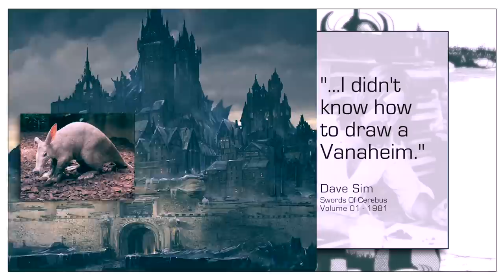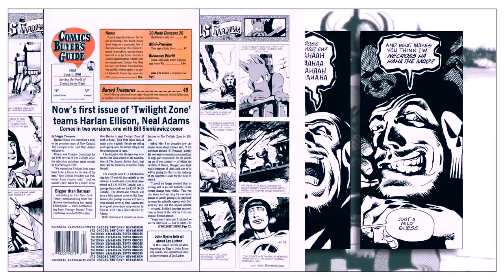Cerebus: The Barbarian (Issues 1-25)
An examination of the very early years of the independent, creator owned title, Cerebus. Created, written and illustrated by Dave Sim. Published by Aardvark-Vanaheim.